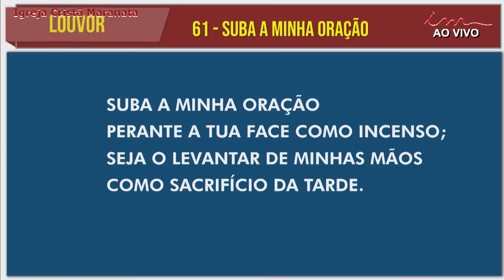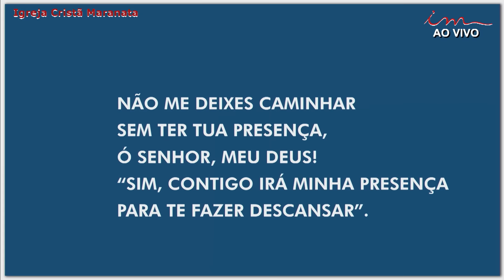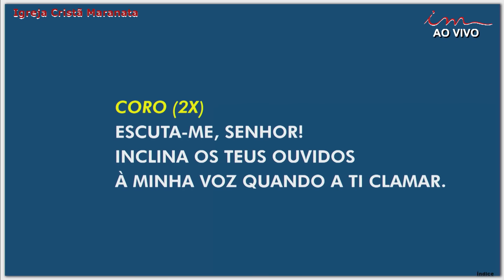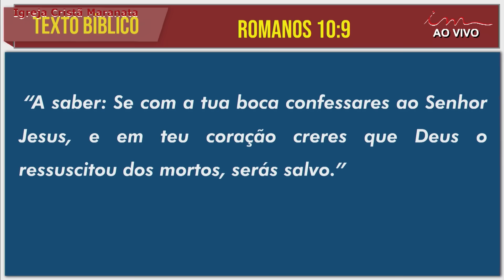20/12/2023 - [MADRUGADA] - Igreja Cristã Maranata - Quarta-feira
LEI DE DIREITOS AUTORAIS, LEI Nº 9.610/98:
"CANAL OFICIAL"

Transmissão do Culto da Madrugada  da Igreja Cristã Maranata, transmitido no dia 20 de Dezembro de 2023 - Quarta-feira